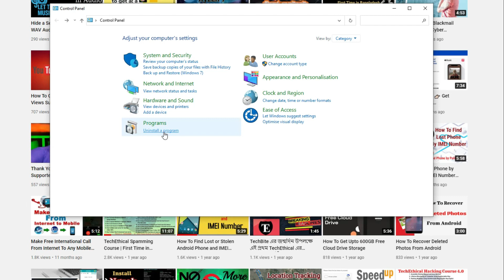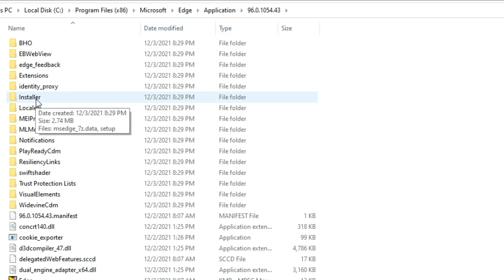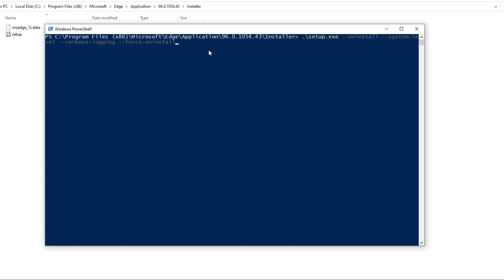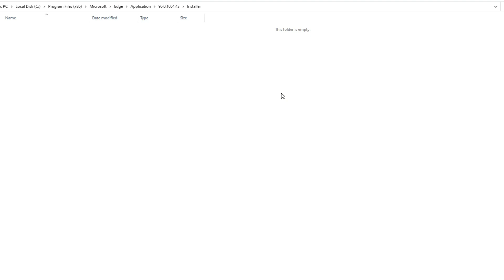How To Uninstall Microsoft EDGE Browser From Windows 10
This is the easiest way to completely uninstall Microsoft EDGE browser from windows 10 in 2022. You just need to follow some simple steps.

command:    .\setup.exe --uninstall --system-level --verbose-logging --force-uninstall
🔊কোর্স সম্পর্কে বিস্তারিত জানুন;
🔊 Our Ethical Hacking Course Links;